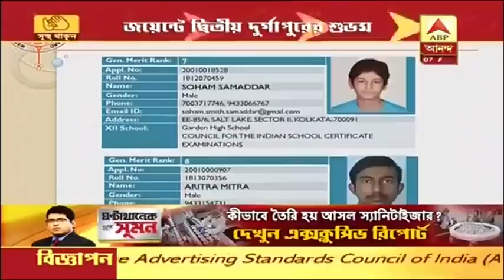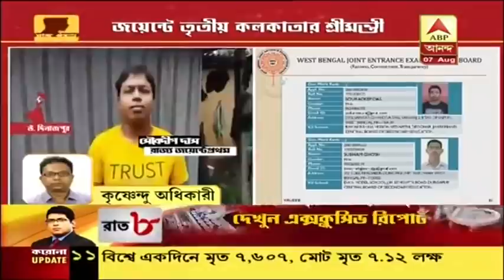রাজ্য জয়েন্টে প্রথম ভিন রাজ্যে পড়াশোনা করা সৌরদীপ, মেধাতালিকায় সিবিএসই পরীক্ষার্থীদের দাপট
রাজ্য জয়েন্টে প্রথম সৌরদীপ দাসের বাড়ি এই রাজ্যে, কিন্তু সে ঝাড়খণ্ডের পড়ুয়া| প্রথম ১০-এ ৭ জন সিবিএসই, ২ জন আইএসই, ১ জন উচ্চমাধ্যমিক পরীক্ষার্থী| যারা শূন্যের চেয়ে বেশি নম্বর পেয়েছে তাদেরই দেওয়া হয়েছে র‌্যাঙ্ক| সার্বিকভাবে যারা র‌্যাঙ্ক পেয়েছে তাদের মধ্যে ৫১ শতাংশ উচ্চ মাধ্যমিক পড়ুয়া| সিবিএসই ৩১ শতাংশ, আইএসই ৩ শতাংশ| প্রথম দিকের মেধাতালিকায় পিছিয়ে উচ্চমাধ্যমিক পড়ুয়ারা| সব ধাপে কাউন্সিলিং বাড়িতে বসে| প্রতি রাউন্ডে নতুন চয়েস| নতুন করে রেজিস্ট্রেশন| ২০টি পর্যন্ত কলেজের চয়েস| বিনামূল্যে ভেরিফিকেশন ও কাউন্সিলিং| প্রায় ৩৫ হাজার আসন| জানালো রাজ্য জয়েন্ট এন্ট্রান্স বোর্ড|